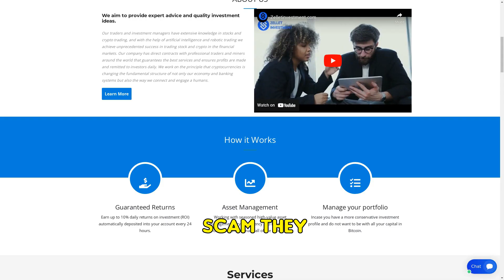Zelletinvestment.com SCAM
Uncover the truth about Zelletinvestment.com, an alleged investment scam disappearing with your money.